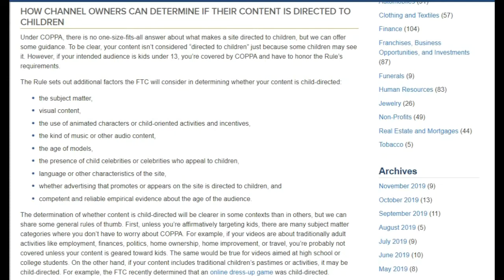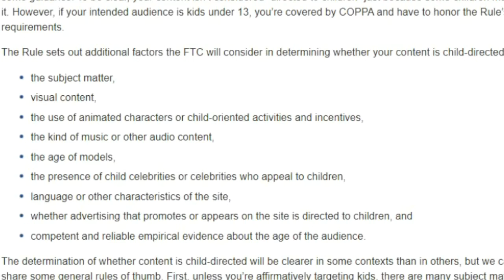new coppa law you will be ok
Category